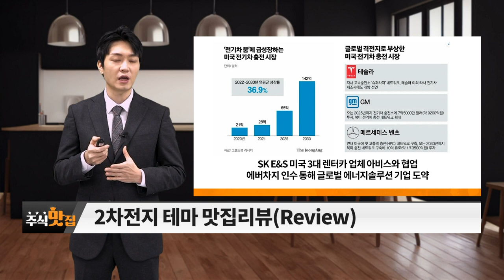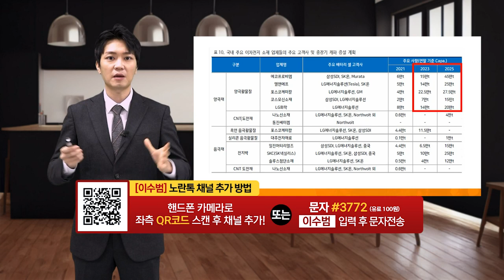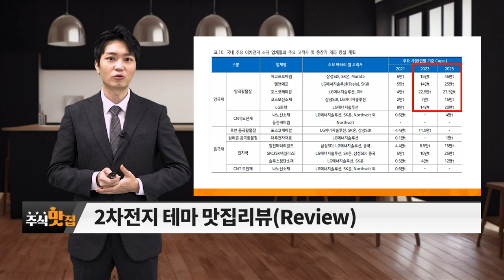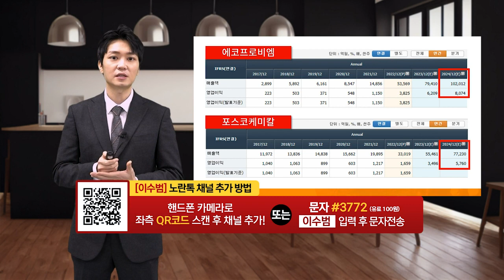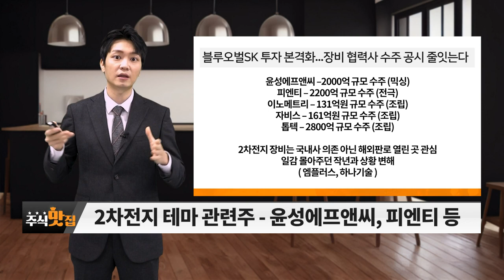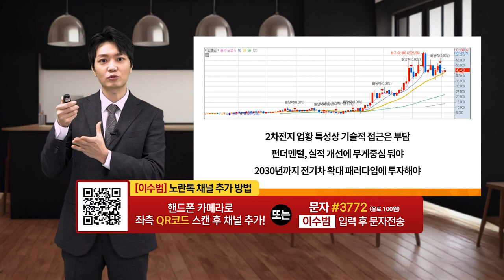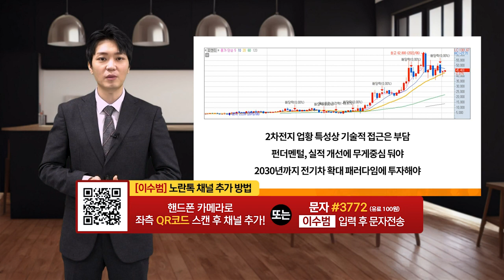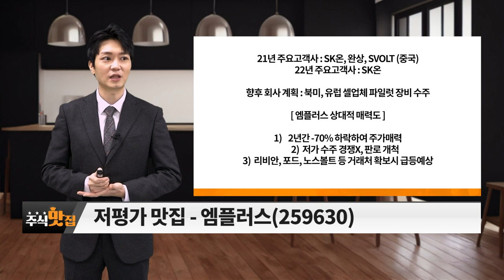피엔티(137400), 엠플러스(259630)... 2차전지_주식 맛집 (20230211)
# 주도주 맛집 탐방
- 내연기관차 → 전기차 비중 확대
- 테슬라 가격인하에 따른 판매량 증가
- IRA로 재편되는 배터리 경쟁력

# 저평가 맛집: 피엔티(137400), 엠플러스(259630)